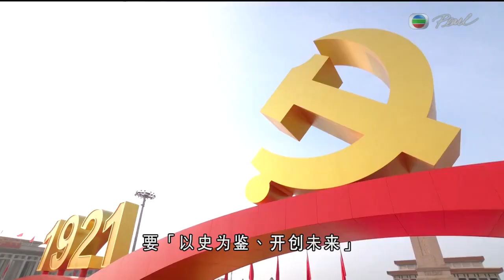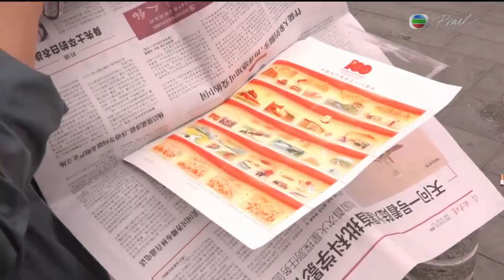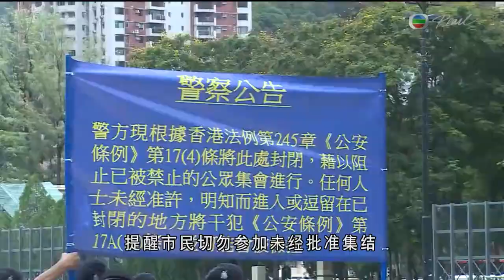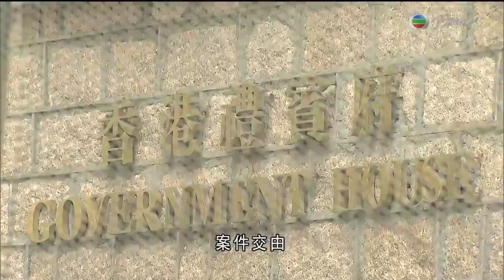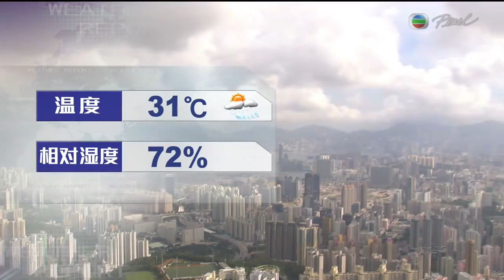TVB普通話新聞報道-今天是中國共產黨成立100周年 中共中央總書記、國家主席習近平在北京的慶祝大會上發表演說指在中共領導下實現中華民族偉大復興 -香港新聞-TVB News-20210701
相關影片:
1. TVB普通話新聞報道 - 2元長者乘車優惠 合資格年齡下調至60歲 消息指警方七一佈署過萬警力戒備 必要時會封閉維園 -香港新聞-TVB News-20210630
2. TVB普通話新聞報道 - 英國客機7月1日起禁止抵港 影響留學生回港放暑假 有升學中心指收到過百宗求助 指有家長四處撲機票安排子女回港-香港新聞-TVB News-20210629
3. 羅蘭 演反派變神怪婦再憑爆裂刑警奪影后 情路崎嶇憶年輕易呷醋疑心重 曾戀上有婦之夫 TVB 陳志雲 志雲飯局